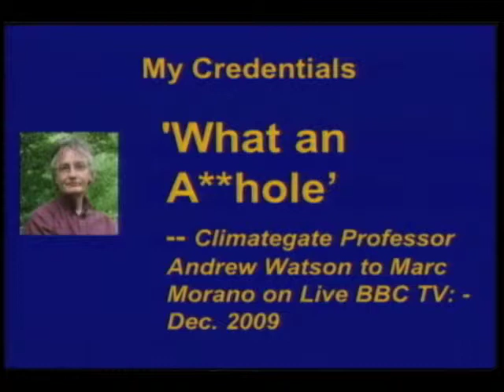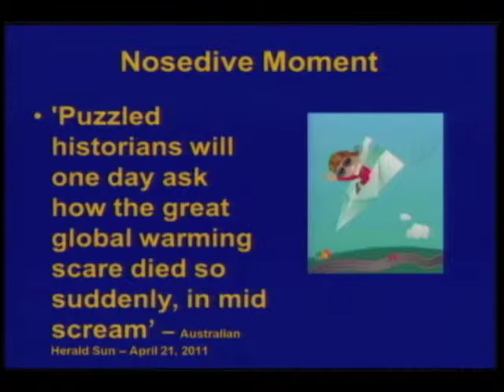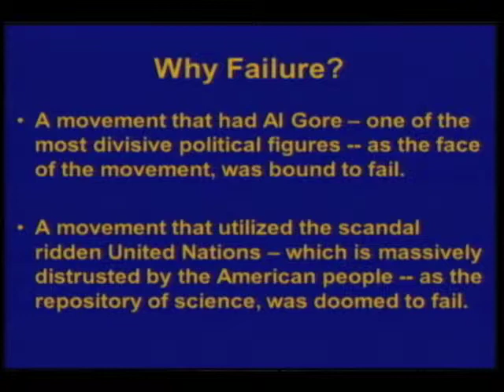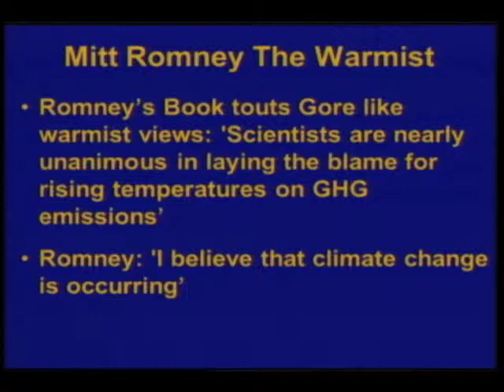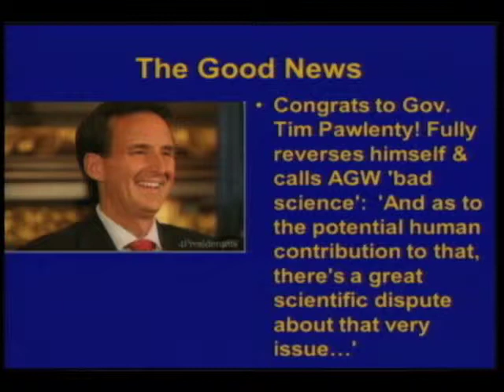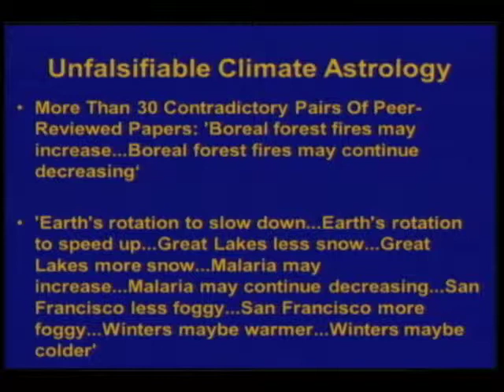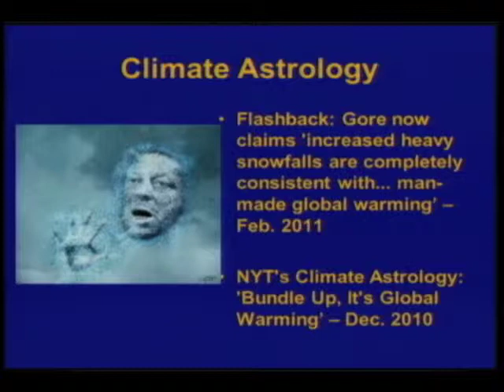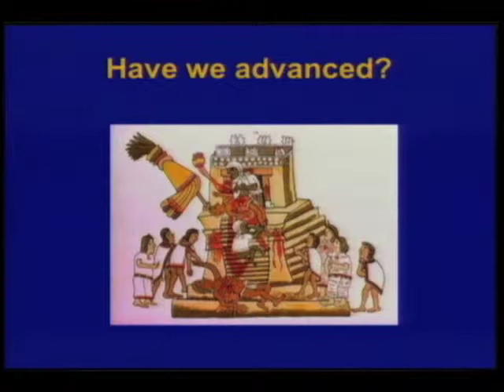Mark Morano ICCC6